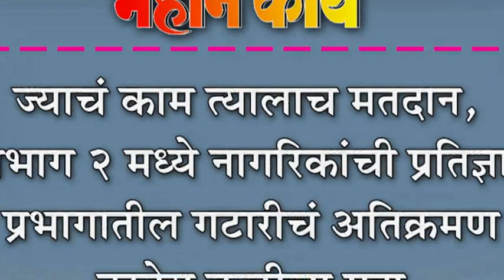ज्याचं काम त्यालाच मतदान, प्रभाग २ मध्ये नागरिकांची प्रतिज्ञा : प्रभागातील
ज्याचं काम त्यालाच मतदान, प्रभाग २ मध्ये नागरिकांची प्रतिज्ञा : प्रभागातील गटारीचं अतिक्रमण ठरतेय कळीचा मुद्दा